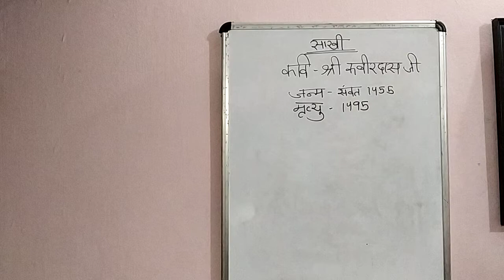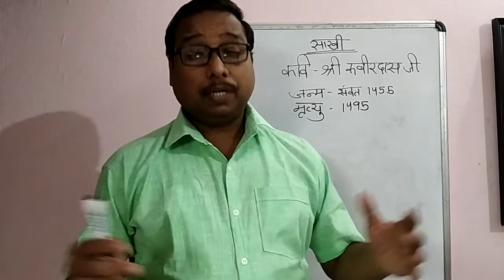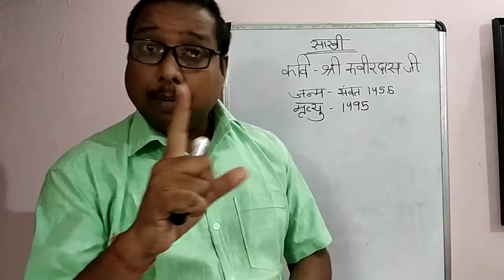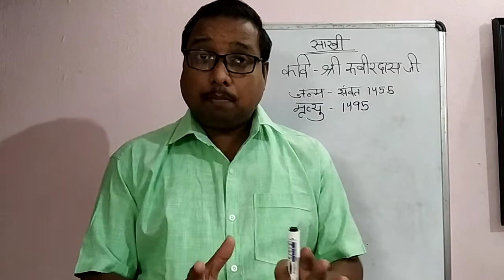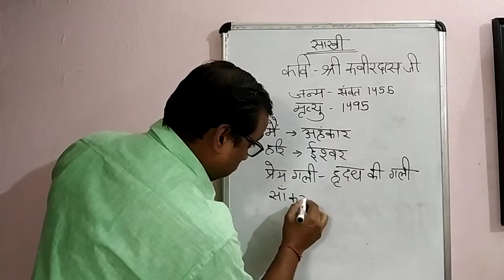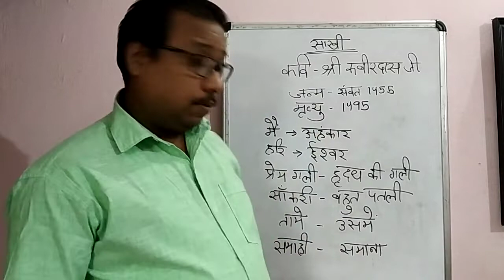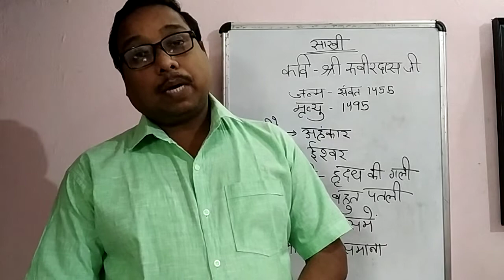ICSE Class 9 /10 (Sakhi) 2nd sakhi Explanation by Mr. Sashi Bhusan Lenka on 11.4.2020